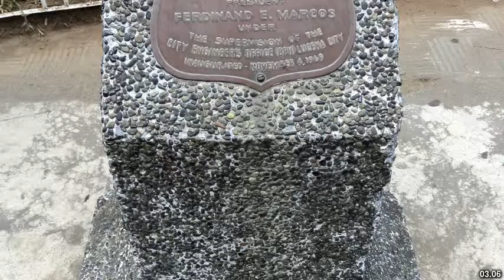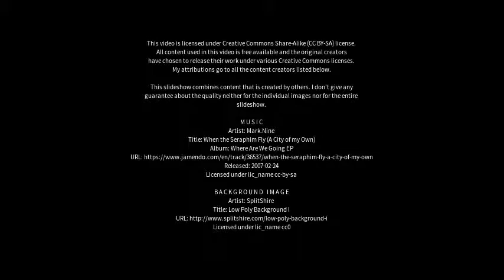Best places to visit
Best places to visit - Lucena (Spain) Best places to visit - Slideshows from all over the world - City trips, nature pictures, etc.